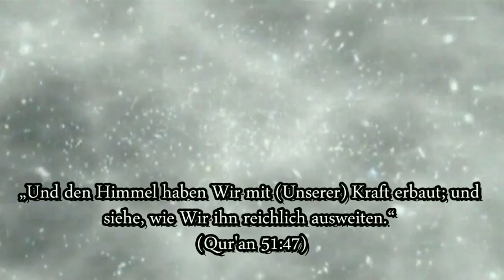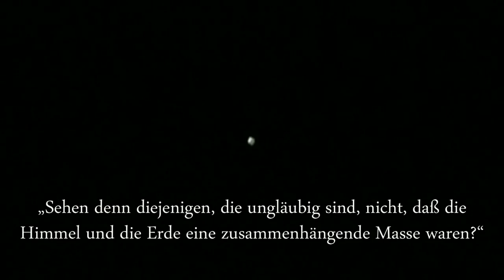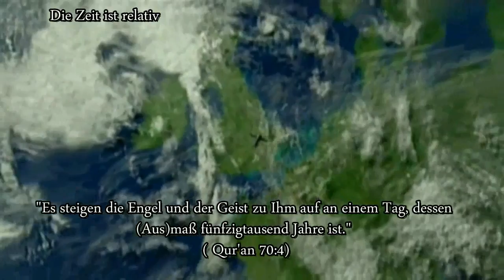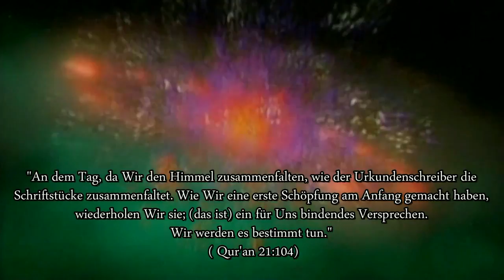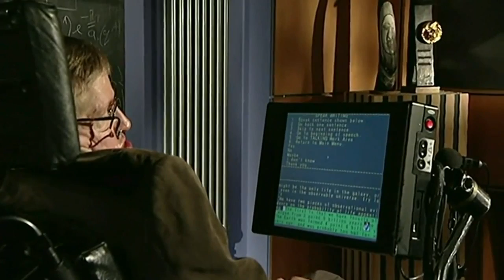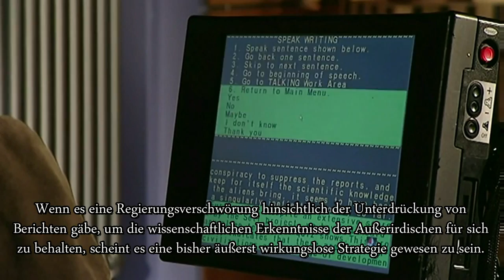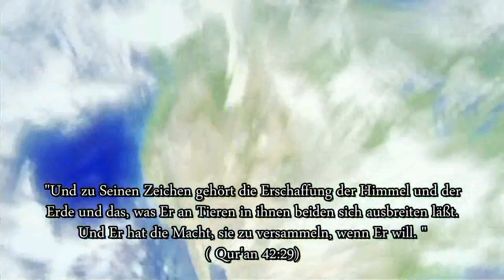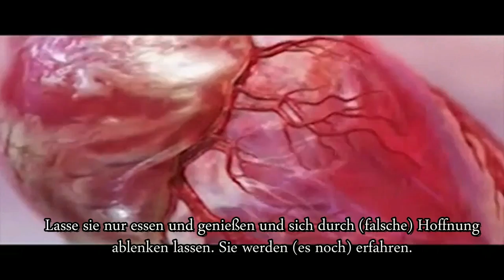Stephen William Hawking Trifft auf den Koran( Intelligentester Mensch Physiker und Astrophysiker)